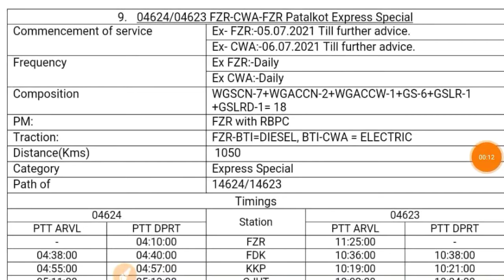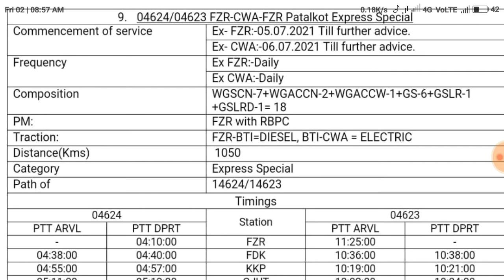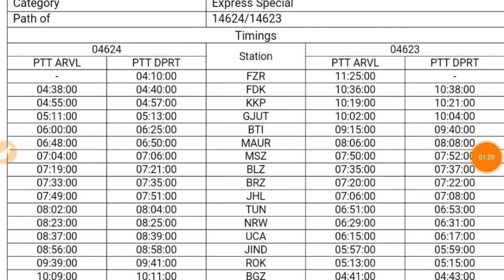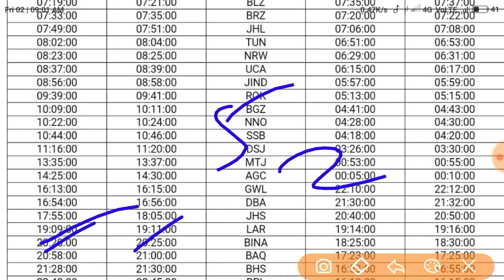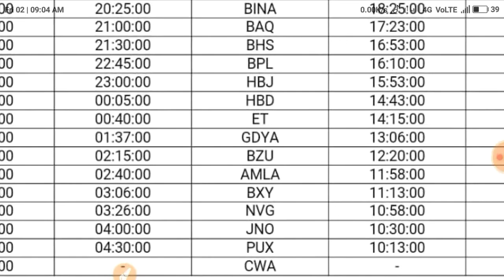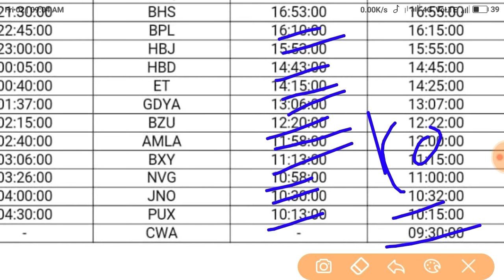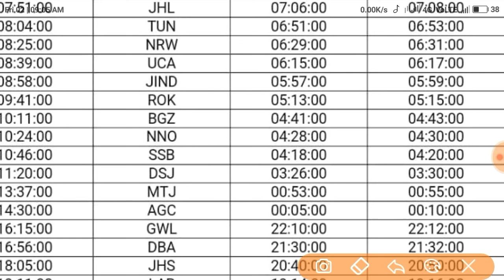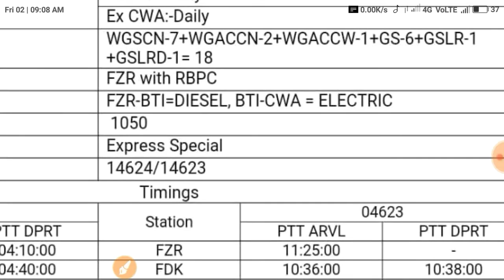पातालकोट एक्सप्रेस ट्रेन का संचालन शुरू! patalkot express.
hello friends,
is video mein aapko patalkot express new special train new ke bare mein bataunga . jiska sanchalan shuru hone ja raha hai.

patalkot express, patalkot express kab se chalegi, patalkot express train, patalkot, Chhindwara train

new train list.